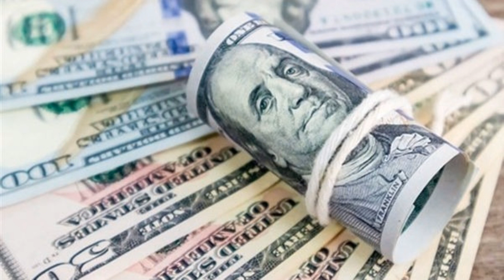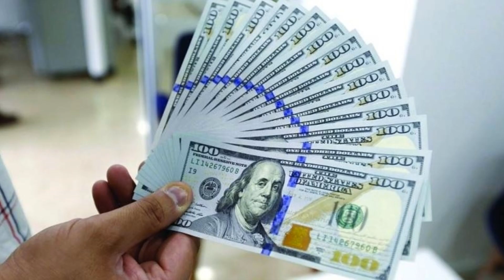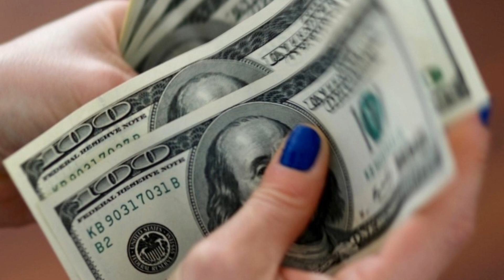Giá USD Hôm Nay 13.12.2022: Đồng Loạt Tăng Trở Lại, Tỉ Giá USD Ngân Hàng và Chợ Đen Ngày 13.12